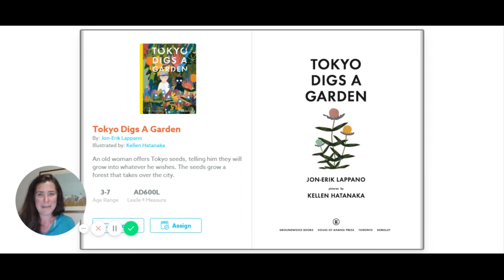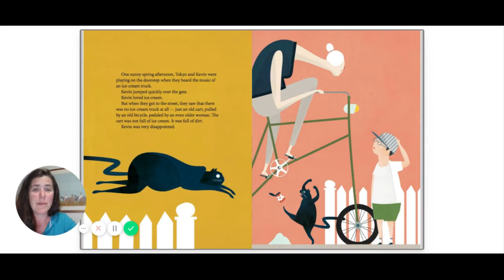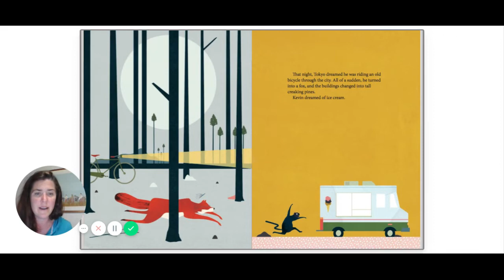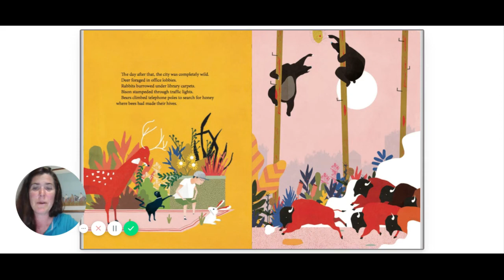Raider Story Hour with 4th grade teacher Ms. Jordan Reed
Earth Day Read Aloud!

Tokyo Digs a Garden
by Jon Erik Lappano